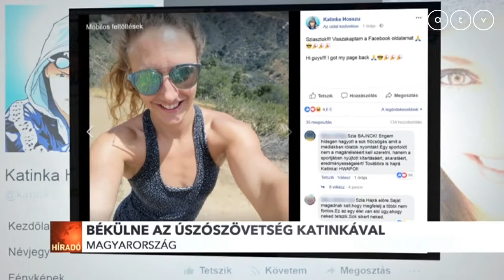Békülne az úszószövetség Katinkával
Békülni látszik Hosszú Katinka és a Magyar Úszó Szövetség. Amíg Gyárfás Tamás töltötte be az elnöki posztot, addig a világklasszis úszó gyakorlatilag hadilábon állt a szövetséggel. Az új elnök szerint azonban a szövetség ma már nem az, ami volt - és reméli, ezt Katinka is látja.